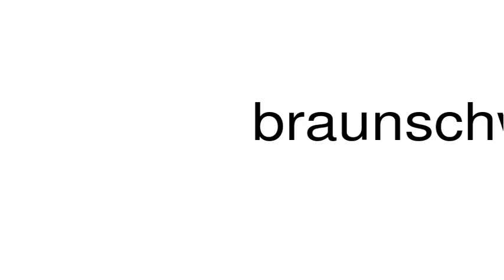How to pronounce braunschweiger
This is a satire channel. This is a satire channel. How to pronounce the word braunschweiger.